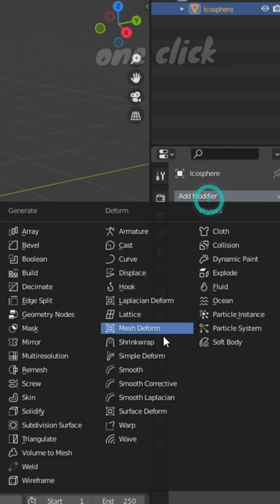one click 005 How to modle 3d golf ball in Blander 2022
Blander 005 How to modle 3d golf ball in Blander 2022
Learn to model a simple golf ball in Blender, a free 3D modelling and animation program. This tutorial covers all the basics from modelling to adding materials to lighting and scene setup.

If you like this tutorial, feel free to thumbs up this video and leave some comments down below - don't be afraid to give criticism. If you would like to support me, please consider giving me a subscription. I'll be uploading more tutorials on a weekly basis.

Blender is a free and open-source 3D computer graphics software toolset used for creating animated films, visual effects, art, 3D-printed models, motion graphics, interactive 3D applications, virtual reality, and, formerly, video games.
thanks BLENDER ❤
3d blander,
3d blender lab,
3d blender,
3d blender tutorial,
3d blender animation,
3d blender character modeling,
3d blender tutorial for beginners,
3d blender modeling,
3d blender art,
3d blender character,
3d blender music video,
3d blender animation compilation,
3d blender apex,
3d blender artist,
3d blender after effects,
3d blender animation loop,
blender 3d animation,
3d blender background,
3d blender bottle,
3d blender car,
3d blender course,
3d blender clothes,
3d blender challenge,
3d blender city,
3d blender cartoon,
3d blender camera,
3d blender cute,
3d blender donut,
3d blender download,
3d blender dog,
3d blender day 1,
blender 3d drawing,
3d diorama blender,
blender 3d dragon,
blender 3d ducky